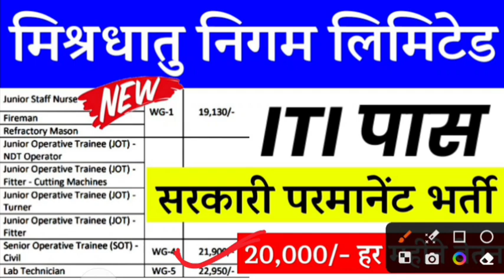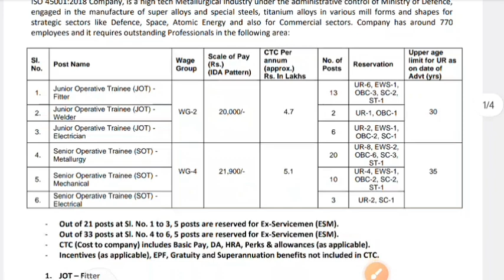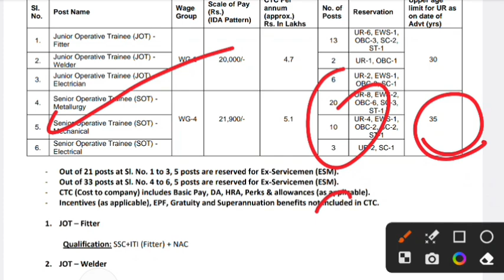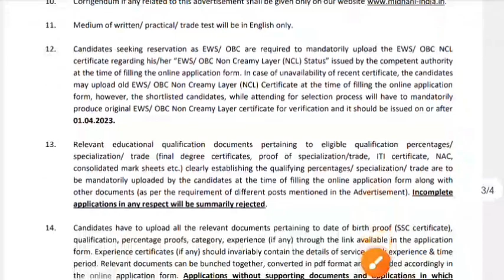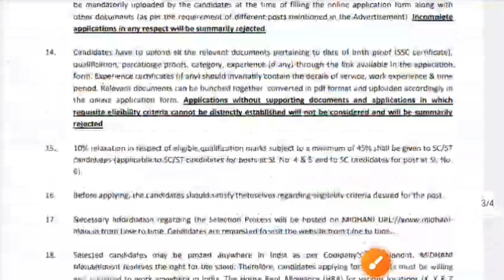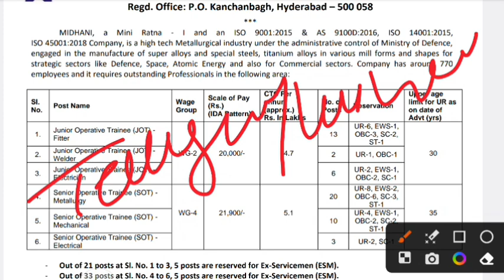ITI सरकारी नौकरी | ITI government vacancy 2023 | ITI govt job vacancy 2023 | ITI pass vacancy 2023